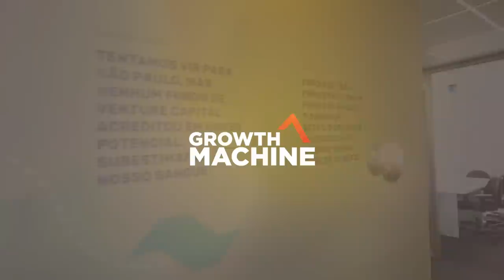Operação de Inside Sales - Growth Talk - Ricardo Okino - Vitta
Próximos BOOTCAMPS

Você já deve ter ouvido falar do termo Inside Sales, então, nesse Growth Talk eu entrevisto Ricardo Okino, um dos maiores especialista de Inside Sales do Brasil.

Mas antes de começarmos a falar sobre o que é e o que não é Inside Sales, vamos pensar por um momento: qual o modelo de vendas que sua empresa adota?

Seus representantes comerciais batem de porta em porta apresentando seu produto?

Eles marcam inúmeras reuniões em clientes e quase nunca estão na empresa porque estão em campo vendendo?

Ou seus vendedores ficam dentro da sua empresa ligando para potenciais clientes?

Não existe um modelo certo e um modelo errado, mas meu principal objetivo aqui é explicar as vantagens e desvantagens do modelo tradicional de vendas e do Inside Sales.